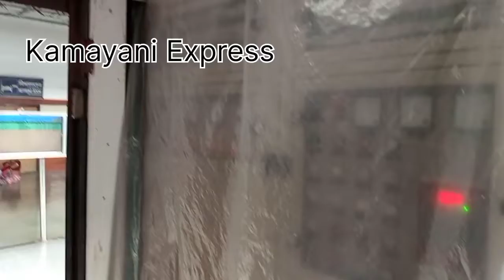Banares||old Name Maduadih||Kamayani Express